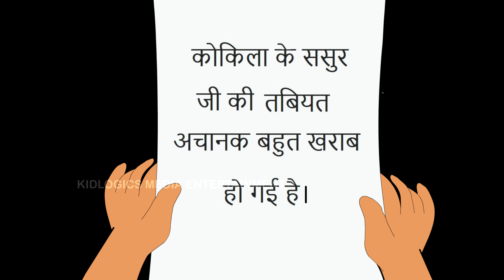सास भी कभी बहू थी Saas Bhi Kabhi Bahu Thi | Bedtime Stories | Hindi Stories | Fairy Tales | Kahaniya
Watch another Short and motivational Hindi story named सास भी कभी बहू थी Saas Bhi Kabhi Bahu Thi | Bedtime Stories | Hindi Stories | Fairy Tales | Kahaniya

Watch Children's Stories in Hindi on our Hindi Kidlogics Moral Stories Channel

► चालाक बहु और सास | Hindi Kahaniya | New Story | Baccho Ki Kahani | Hindi Kahani | Stories for Kids

► बेटी बेटों से कम नहीं होती | Hindi Kahaniya | New Story | Baccho Ki Kahani | Hindi Bedtime Stories

► चालाक अतिथि | Hindi Kahaniya | New Story | Baccho Ki Kahani | Moral Stories

✿ Animator: Kidlogics Animation Team